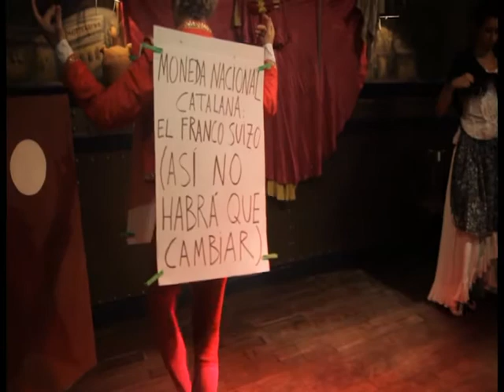Montse, nacionalista catalana.